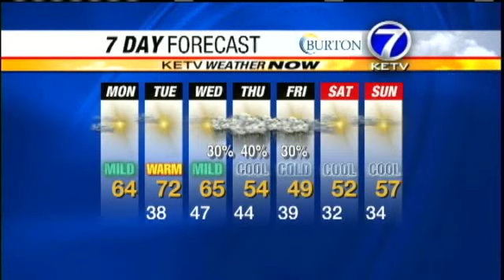Check Melissa's Forecast